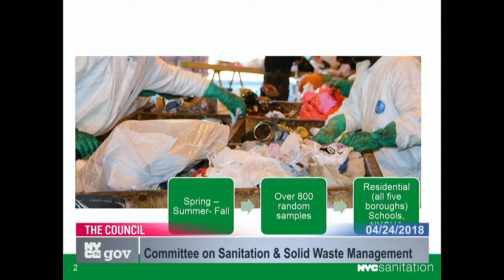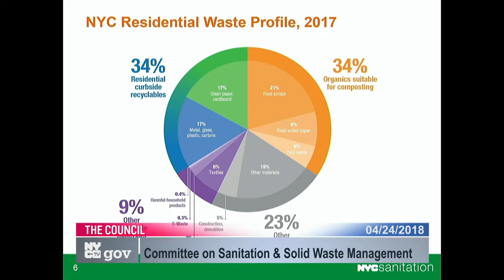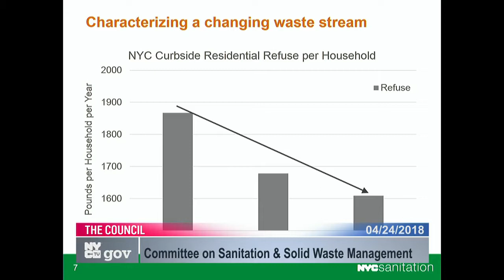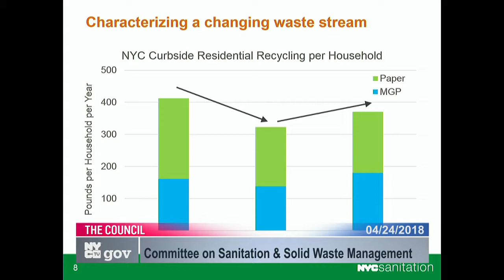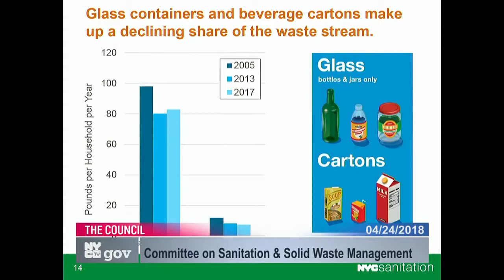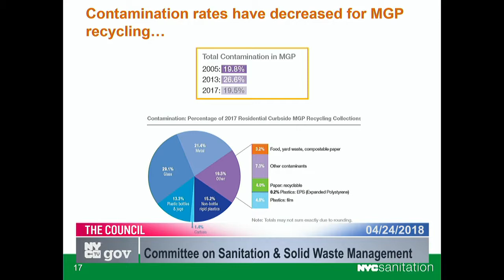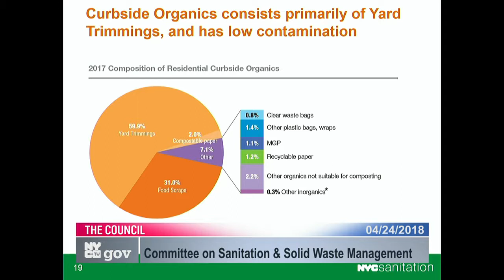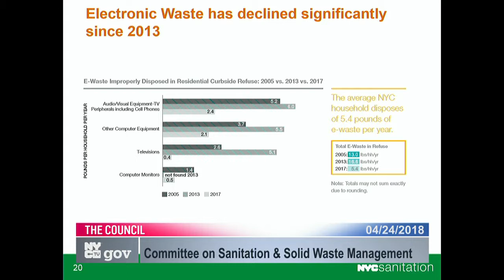Committee on Sanitat... NYCC PV 250 14 180424 100824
Committee on Sanitation and Solid Waste Management 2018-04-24T00:00:00 10:00 AM 250 Broadway - Committee Rm, 14th Fl.